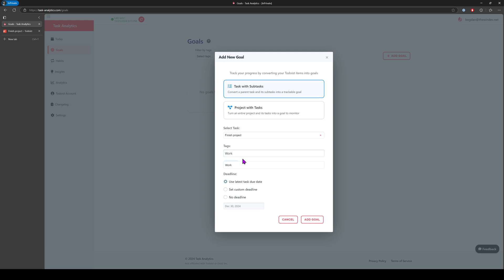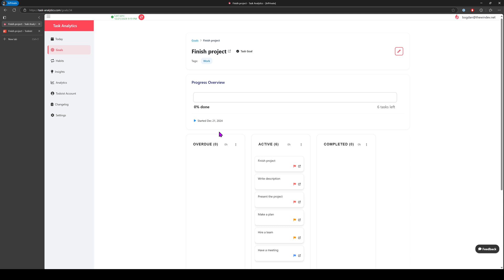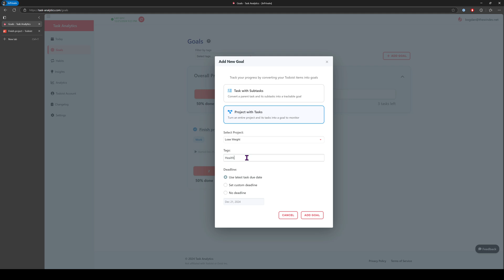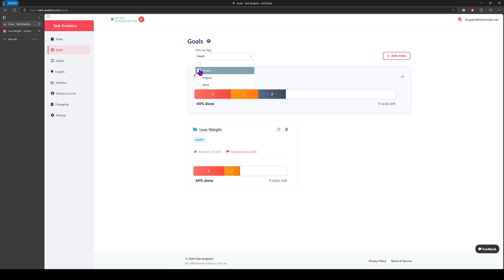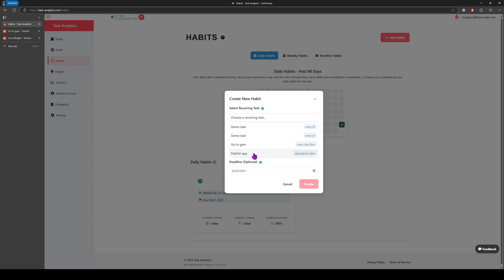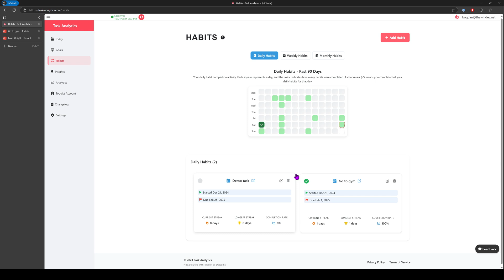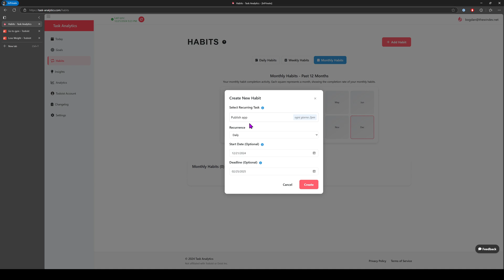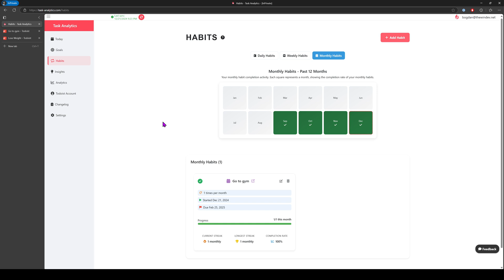Tracking goals and habits with Todoist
In this video I'm showing how to use Task Analytics for Todoist to track goals and habits